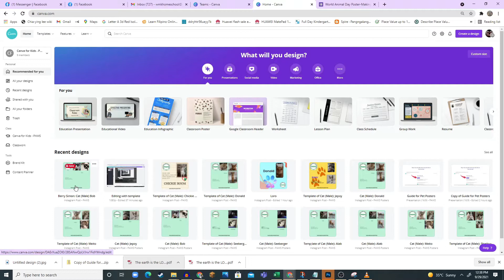PAWS posters design process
Here's a sneak peek at what our kids are up to as they make adoption posters for the shelter animals at the Philippine Animal Welfare Society (PAWS).

We're celebrating World Animal Day with PAWS by making adoption posters to help their shelter animals find their furever homes.